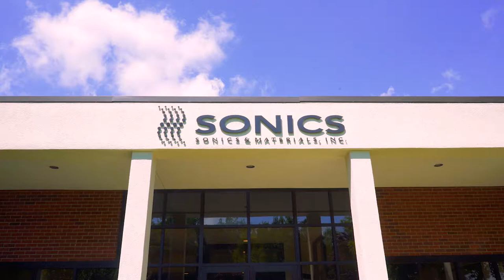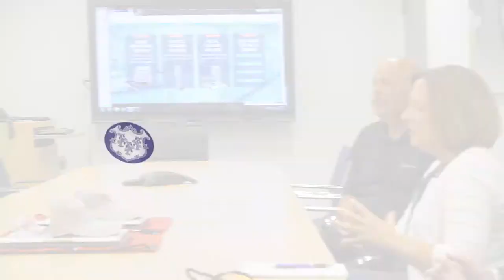State Representative William Tong at Sonics & Materials, Inc. in Newtown, CT